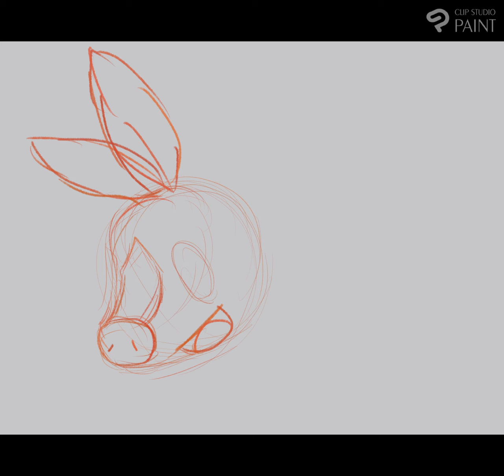Drawing Tepig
Drawn and recorded using Clip Studio Paint
Reference: Bulbapedia